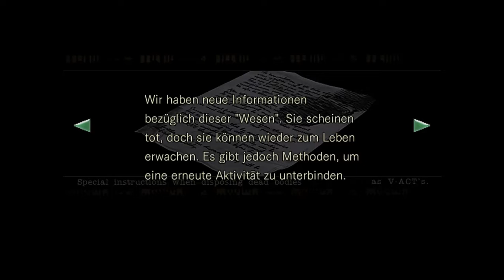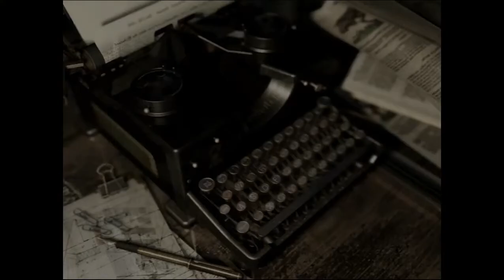Let's Play Resident Evil HD Remaster #007 - Hundedressur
Neue Aufnahme, neues Glück. Abseits habe ich ein wenig herumprobiert und kann so gleich zu Beginn noch ein paar kleinere Versäumnisse nachholen, bevor wir uns der Terrasse nahe der Eingangshalle widmen. Mit der Hundepfeife rufen wir zwei der gleichsam blutrünstigen wie hässlichen Cerberi herbei und stellen fest, dass einer der beiden ein Halsband trägt - ganz wie in einem der gefundenen Dokumente erwähnt.

Darin finden wir eine Münze, die sich bei Aktivierung eines gewitzten Mechanismus' als Schlüsselimitat erweist. Praktisch, denn wir wissen genau, wo wir ein solches benutzen und so endlich den Rüstungsschlüssel abräumen können.